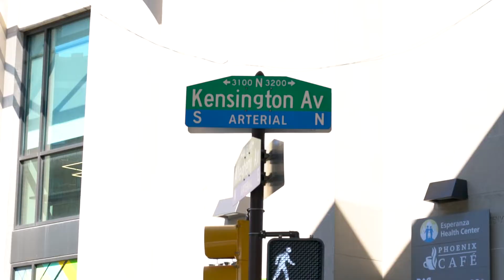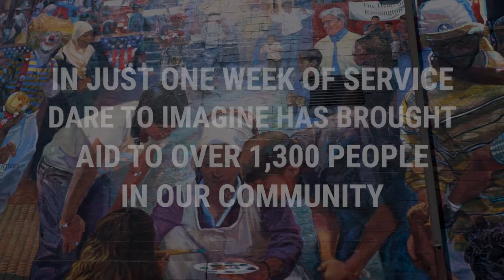Dare to Bless Week 2022: 7 Days of Blessings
Our church has served the community for seven days straight! We offered food, prayer, love and support to over 1,300 people who needed it. Watch this video and see some of the highlights from our week of service.

Join us this Sunday Morning with Kevin R. Johnson, Founder & Lead Pastor of Dare to Imagine Church. Worship with us on Sundays at 9AM | 11AM | 7PM.

Text d2ichurch app to 77977